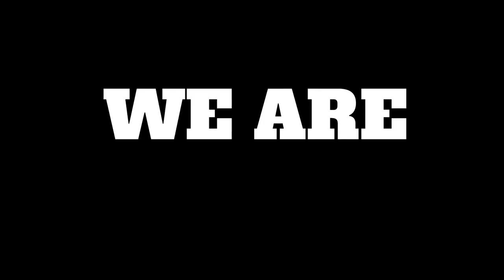Chamillionaire, Riding Dirty to Funding Black Woman Owned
After dropping one the most played song you hear playing in every car, movie, and even Tv. Making Chamillionaire an instant international hip-hop star in the music industry. Instead of falling victim to his rise in fame. He took a different route, taking that rap/street hustle and applied it to becoming an entrepreneur. Investing in Lyft early on and partnering with E-40 on various investment projects. The reason why we decided to dedicate this episode to Hakeem Seriki, better known by his stage name Chamillionaire.